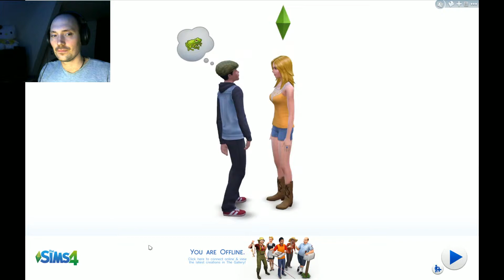The Sims 4 Part 5 1 | EVERYTHING IS BREAKING!